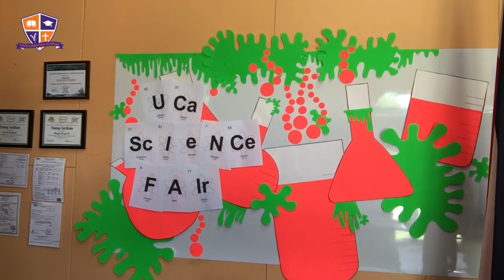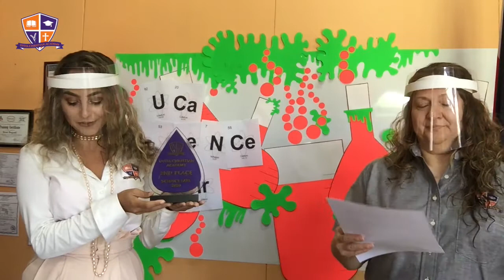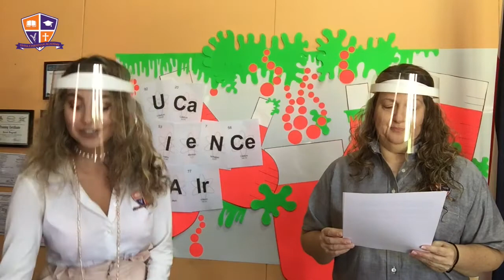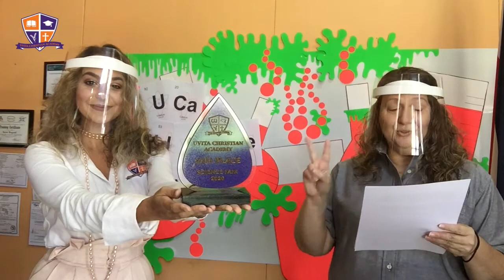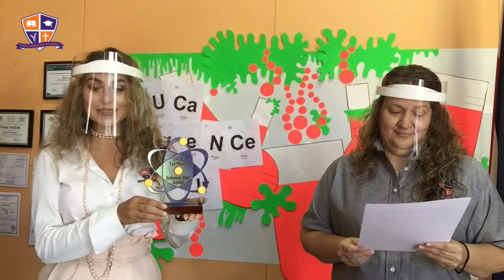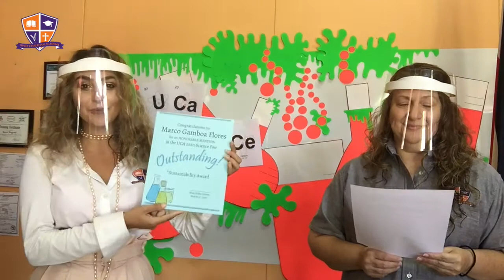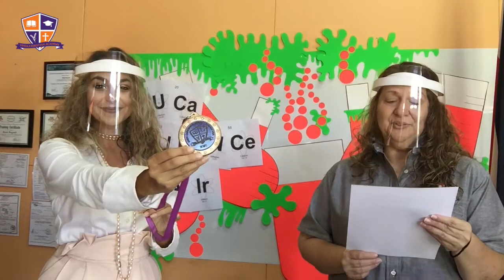UCA: 2020 Science Fair Winners! | Uvita Christian Academy, Costa Rica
UCA Staff announce the winners of our 2020 Science Fair! In this video, you'll see our professional staff as they share about our recent science fair, and get a taste of how things roll at UCA. Check it out!

UvitaChristianAcademy.org